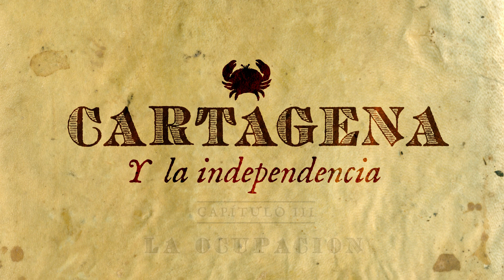Avances Capítulo 3. La Ocupación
Domingo 23 de Mayo. 5 pm. Telecaribe.

Avances Capitulo 3. La Ocupación

El ejército expedicionario zarpó de Cádiz la mañana del 17 de febrero de 1815, bajo el mando del teniente general Pablo Morillo, compuesto por alrededor de 10.370  hombres y 60 embarcaciones, con la misión de reconquistar Venezuela y la Nueva Granada. La flota estaba constituida en su mayoría por veteranos de la guerra contra Napoleón, finalizada poco antes, y que culminó con la coronación del rey Fernando VII. Sus instrucciones sobre la reconquista de América eran restaurar las instituciones españolas y reconquistar los pueblos rebeldes de al otro lado del mar. “El Pacificador”, llegó a Santa Marta el 23 de julio de 1815. Fue recibido con júbilo por una ciudad muy realista que se había mantenido en guerra contra Cartagena. La impresionante expedición pacificadora salió de Santa Marta el 15 de agosto con la misión de rendir la Ciudad Amurallada. El 20 de agosto de 1815 el teniente general Pablo Morillo se instaló en los alrededores de Cartagena de Indias. Desde el primer día atacaron la ciudad por tierra y por mar, pero el Sitio de 1815, que duraría 105 días, no comenzó sino hasta el 22 de Agosto. Morillo distribuyó sus tropas estratégicamente en lugares cercanos. Los cartageneros estaban muy bien protegidos por sus murallas, por eso desde el principio se estableció un sitio que tenía como finalidad hacerlos pasar hambre, agotarlos a nivel físico y moral. En Cartagena, en pleno sitio, los odios y divisiones políticas  entre los piñeristas y toledistas no se aplacaron sino que aumentaron. El sitio fue devastador. El 6 de diciembre de 1815 las tropas de Morillo hicieron su entrada triunfal a la ciudad amurallada, vencida por el hambre, bajo los acordes de la banda militar. Uno de los testigos, el prisionero inglés Michael Scott relata que bajo el arco de la entrada, “con el puente levadizo tendido vimos a una pobre mujer, de aspecto distinguido, casi en los huesos y débil como una criatura, recogiendo basuras asquerosas cuya posesión disputaba con un gallinazo. Un poco más adelante, los cadáveres de un mísero viejo y de dos niños se descomponían bajo el sol…” Desde los primeros días de la ocupación de la ciudad hubo fusilamientos sin parar pero los nueve líderes más sobresalientes fueron sometidos a un Consejo de Guerra conformado por altos oficiales del Ejército Pacificador. El fusilamiento de los mártires que se encuentran en el camellón, celebrado con morbosa pomposidad, fue el mayor y más terrible espectáculo del régimen del terror instaurado en la reconquista.